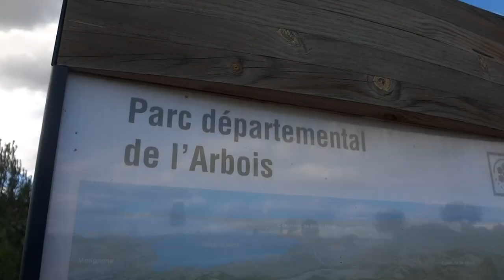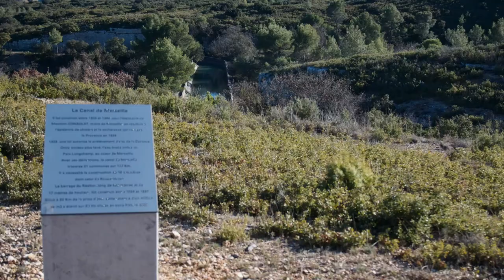Plateau de la Tour d'Artois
Niché derrière la gare TGV d'Aix, le Parc départemental de la Tour d'Arbois propose une balade agréable autour du Canal de Marseille et dans un écrin de verdure dense.

Le sentier du Badaïre est  long d'environ 8 kilomètres.

Sur le Plateau de la Tour d'Artois, vous pouvez pratiquer la marche ou encore le VTT. De multitudes de chemins s'offres à vôtre imagination et vôtre condition physique.